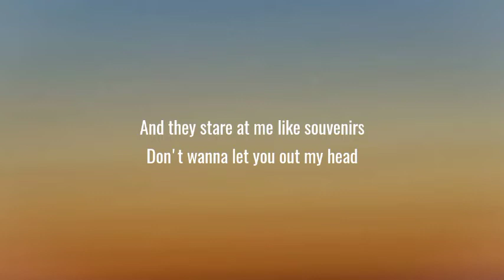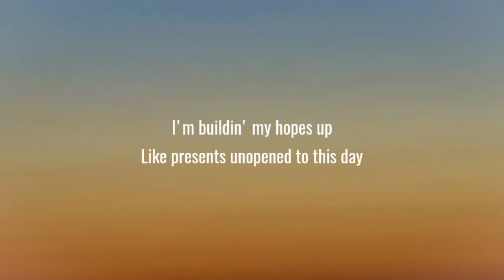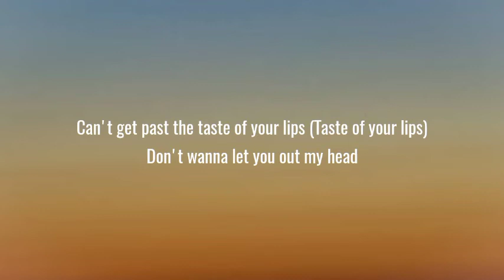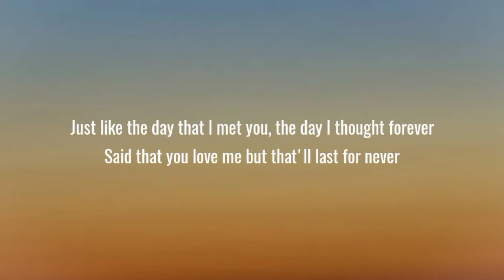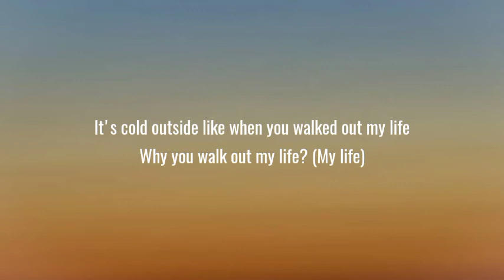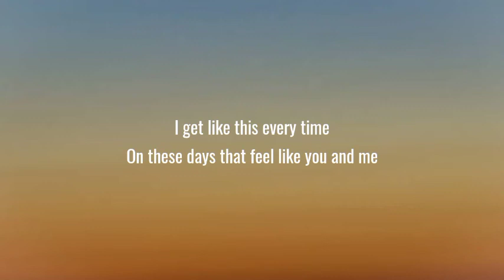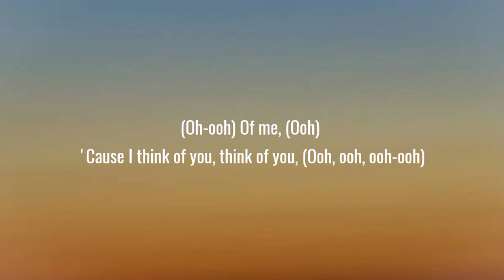Giveon - HEARTBREAK ANNIVERSARY (Lyrics)